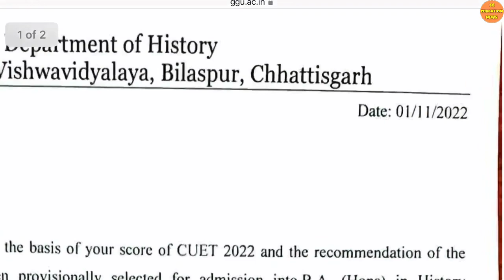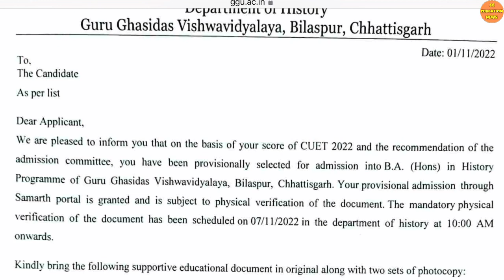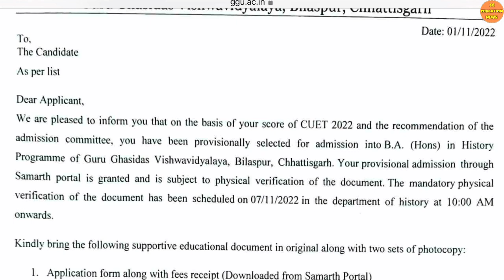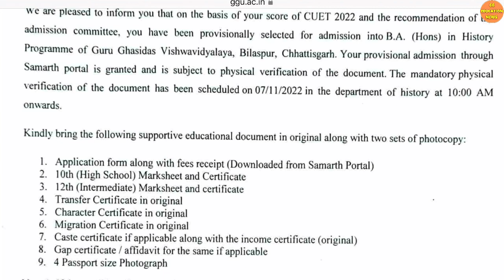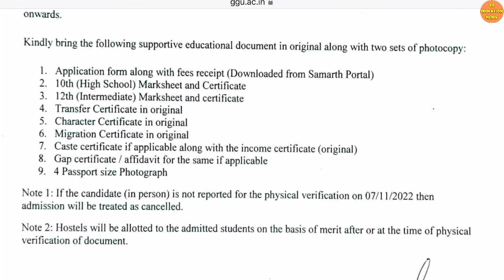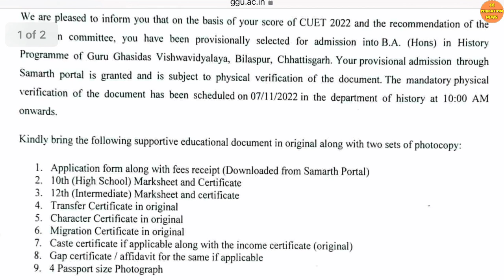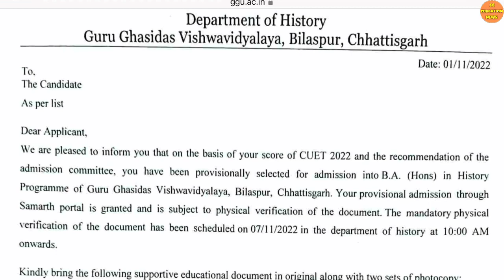ऑफिसियल नोटिस:डॉक्युमेंट वेरिफ़िकेशन और हॉस्टल अड्मिशन | GGU BILASPUR | GGU ADMISSION 2022-23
Abou this video :
Hello dosto mai hu Ram Verma aur is video me aapko ggu Bilaspur se latest jankari di gai hai . Ummid hai aapko video pasand aayega .

Queries solved :
1) GURU GHASIDAS UNIVERSITY BILASPUR |
2) CG EDUCATION NEWS |
3) ggu entrance exam 2022-23 |
4) GGU BILASPUR ADMISSION FORM 2021 |
5) GGU COUNSELLING 2021 |
6) GGU MERIT LIST 2021 |
7) GGU VET EXAM 2021 |
8) GGU COUNSELLING LIST 2021 |
9) GGU COUNSELLING |
10) GGU NEW UPDATE |
11) GGU NOTIFICATION 2021 |
12) GGU NEWS |
13) GGU NEW NOTIFICATION |
14) GGU NOTIFICATION |
15) GGU LATEST UPDATE |
16) GGU LATEST NEWS |
17) GGU ME ADMISSION KAISE LE 2021 |
18) CG UNIVERSITY JANKARI |
19) GGU BILASPUR |
20) GGU MSC |
21) guru ghasidas university bilaspur |
22) Guru ghasidas vishwavidyalaya bilaspur |
23) Guru ghasidas vishwavidyalaya |
24) Guru ghasidas vishwavidyalaya chhattisgarh |
25) central university bilaspur chhattisgarh |
26) cg central university  |
27) bilaspur central university |
28) cg college admission 2022 |
29) GURU GHASIDAS UNIVERSITY BILASPUR ENTRANCE EXAM |
30) GGU MSC ENTRANCE EXAM 2022 |
31) GGU MSC BIOTECHNOLOGY |
32) GGU M PHARM ADMISSION 2022 |
33) GGU B PHARMACY ADMISSION 2022 |
34) GGU M TECH ADMISSION |
35) GGU B PHARMACY |
36) GGU M TECH ADMISSION 2022 |
37) GGU COLLEGE BILASPUR |
38) GGU CUET ADMISSION |
39) GGU MERIT LIST 2022 |
40) GGU REGISTRATION FORM
41) GGU